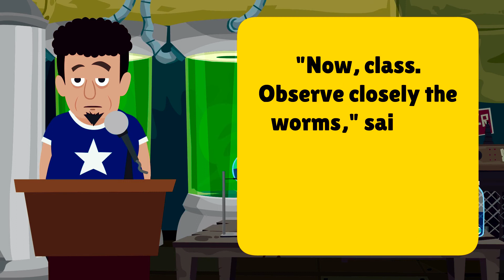Funny Joke of the Day: A professor of chemistry wanted to teach his 5th grade | The Funniest Jokes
Funny Joke of the Day: A professor of chemistry wanted to teach his 5th grade class a lesson about the evils of alcohol...